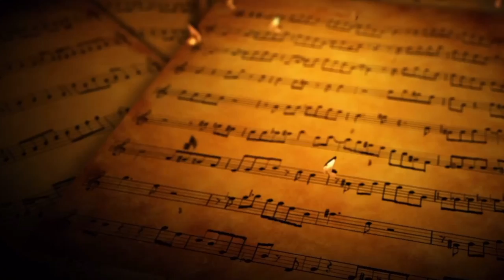''Kama Shika Tiempo''-El Oaxaco Alegre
AQUI LES DEJO UNA MUSICA MIXTECA ALGO DE “ESCORPIÓN MUSICAL” AL ESTILO DE EL OAXACO ALEGRE

CONTRATACIONES
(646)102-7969